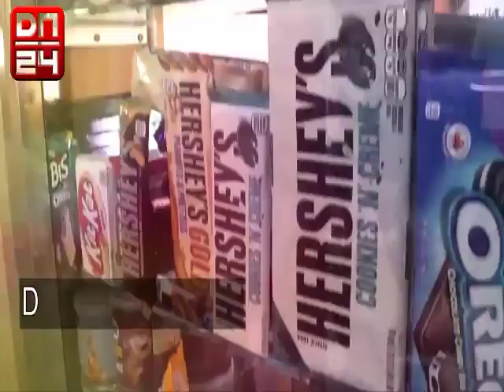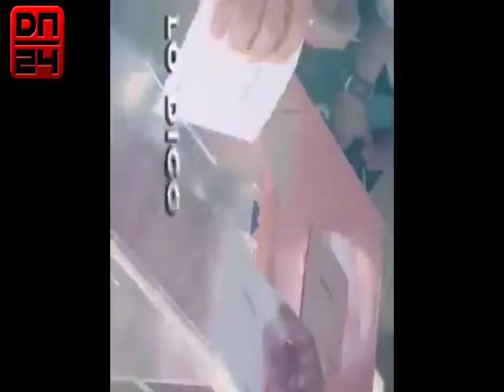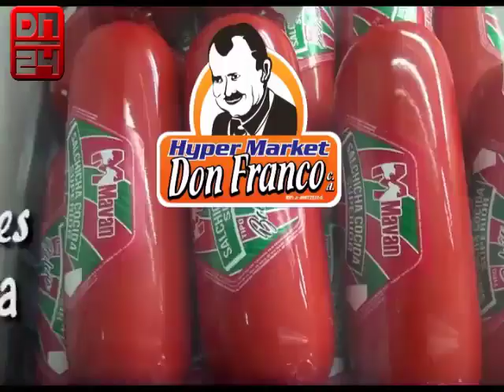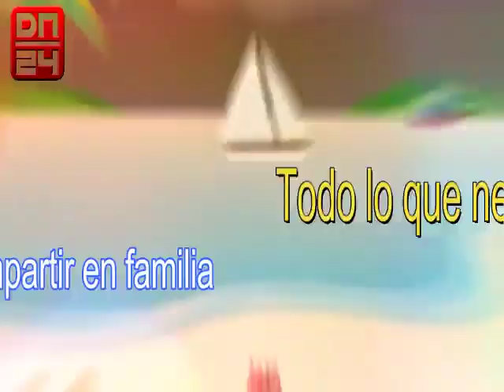Dn 01 11 12 2020 1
DNOTICIAS 24 EL NOTICIERO DE LA GENTE..lunes a viernes 8 pm canal de youtube dnoticias24 .  Haz tus comentarios e nuestro chat o envia un sms al 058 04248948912